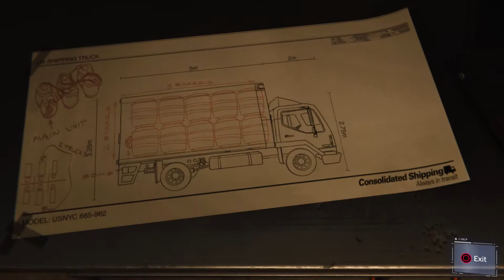Silver Sablinova | Spiderman | Part 10 | PS4 Gameplay Walkthrough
The arrival of Sables leader  - PS4 Gameplay
Follow my let's play series of Spiderman Story
Available on PS4, XBOX ONE

Comment & DESTROY that LIKE button :)